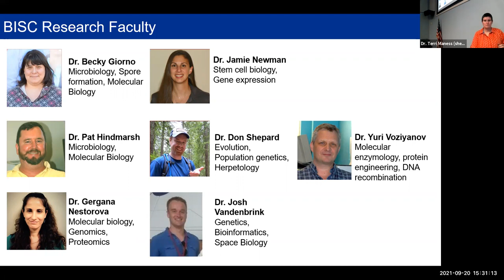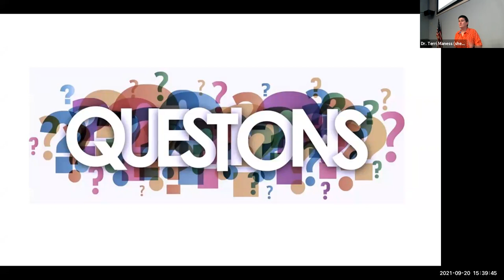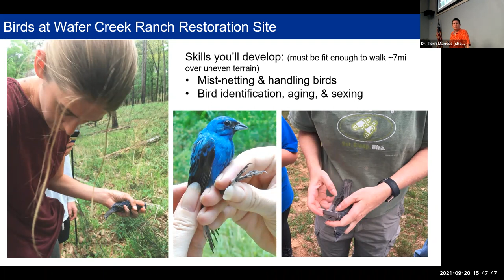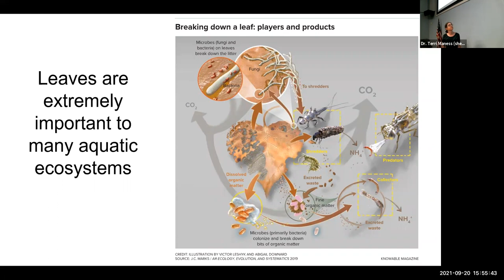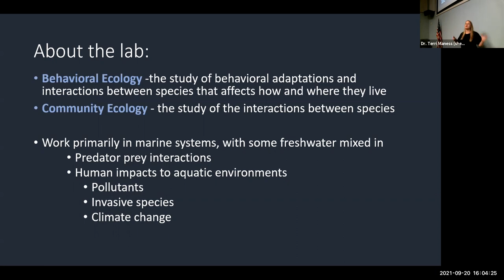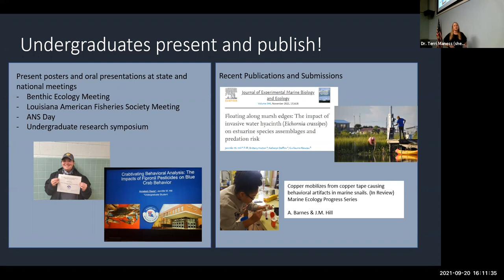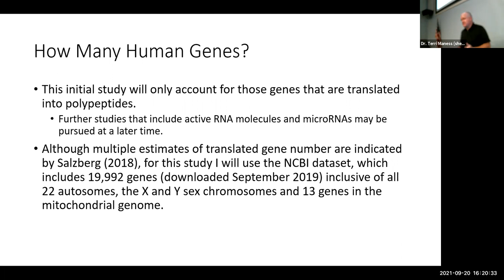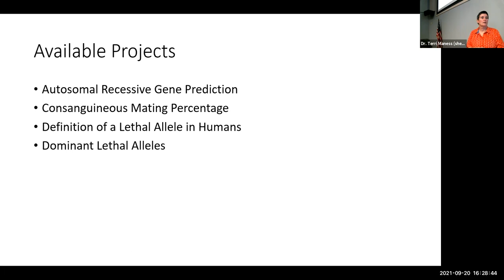Introduction to Research in the School of Biological Sciences and How to get Involved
Many faculty in the School of Biological Sciences have active research labs that engage undergraduate and graduate students in experiential learning opportunities.  Learn about some of the on-going research in the School of Biological Sciences and how students can get involved.